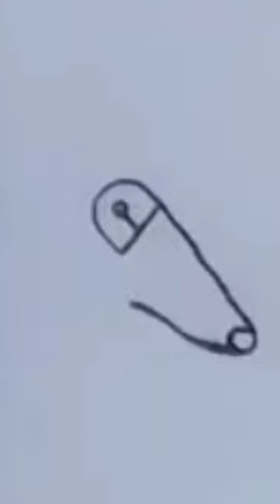Safety pin drawing||Easy drawing tutorial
Easy drawing idea for kids step by step.Easy drawing for beginners step by step easy.Easy step by  pencil/easy drawing lesson.